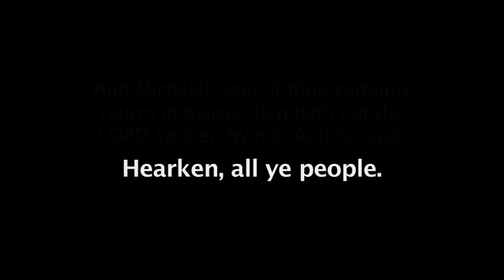Ahab's Secret Service | Southwest Baptist Church Youth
Ahab's Secret Service tell us about their day. Rough Day...